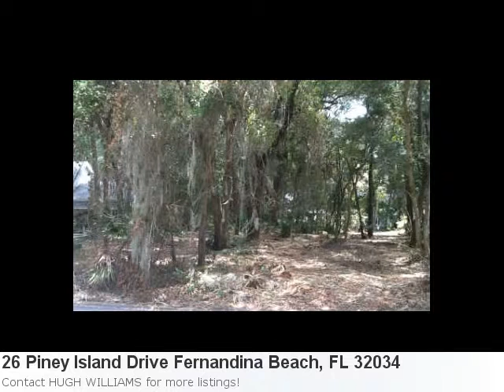Real Estate Listing For Fernandina Beach, Fl- Meet Mls# 6234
Take A Peek At This Sensational New Home Listing: Here is what Trulia.com has to say about the area: Fernandina Beach Market Stats: There are 2 six bedroom properties available with an average listing price of $684,000. Overall the average listing price in Fernandina Beach is $477,066. Property Details For: 26 Piney Island Drive Fernandina Beach, FL 32034Type: ResidentialPrice: $370,000 Bedrooms: 3 Baths: 2.0 See full detail for Listing: 62346 Here is some additional information about 26 Piney Island Drive Fernandina Beach Fl: Still Time To Pick Your Colors For This Brand New 2,304 Sq Ft, 3 Bedroom, 2 Bath Home On A Beautiful 100 X 225 Home Site In Desirable Piney Island. The Complete Package Will Include An Appliance Package, Laminate Wood Floors In All Public Rooms, Raised Panel Cabinets With Granite Tops, Ceramic In All Bath Areas And Upgraded Carpet In The Bedrooms. The Ceiling Heights In The Home Will Be 10� In The Bedrooms And The Living Room, Dining Room And Kitchen Will Have 12� Ceilings. This Neighborhood Is A Great Location And Just Over The Bridge From The Island.